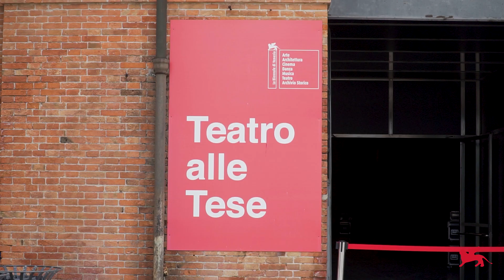Biennale Musica 2021 - Hidden Sounds 1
Biennale Musica 2021
CHORUSES

Seguiamo il compositore danese Simon Steen-Andersen nel suo viaggio alla ricerca dei suoni nascosti dell'Arsenale.

Scopri di più sul 65. Festival Internazionale di Musica Contemporanea (Venezia, 17 - 26 settembre 2021)

Follow Danish composer Simon Steen-Andersen on his journey in search of the hidden sounds of the Arsenale.

Find out more about the 65th International Festival of Contemporary Music (Venice, 17 - 26 September 2021)

Video: Cesare Gasparini